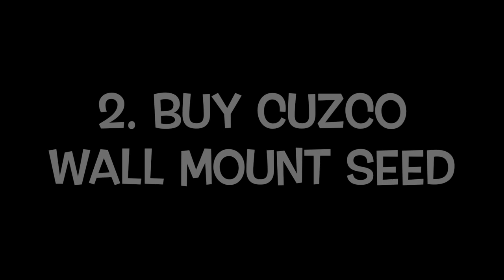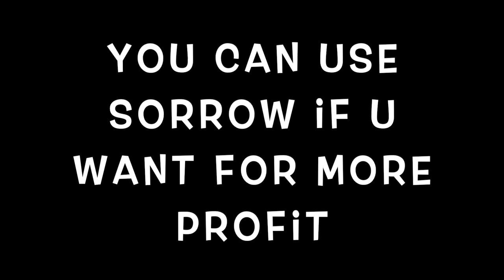HOW TO GET RICH (NO FARM) IN GROWTOPIA ! VERY EASY !